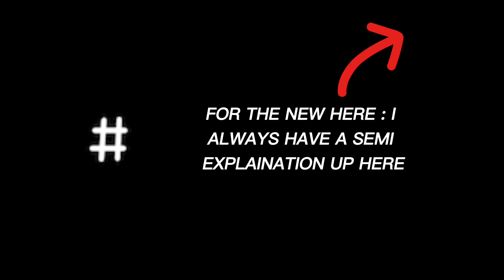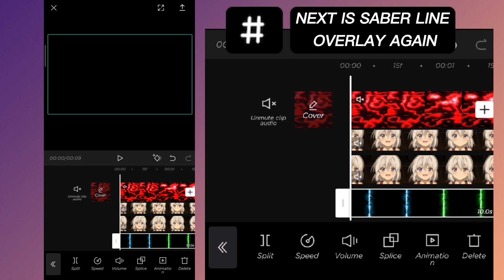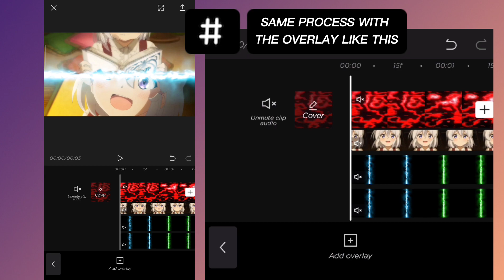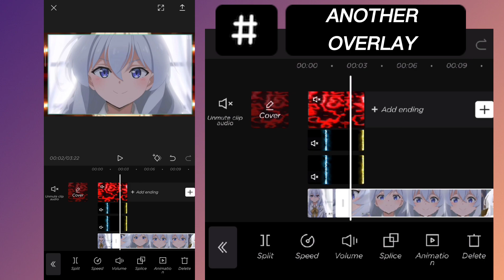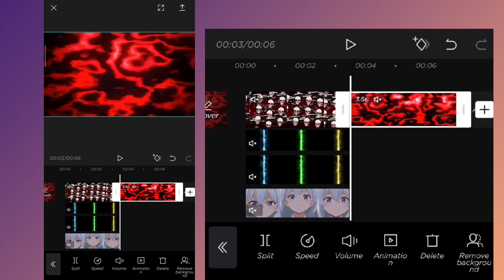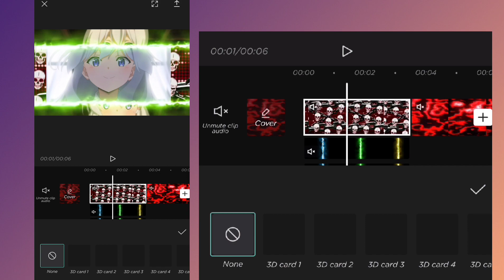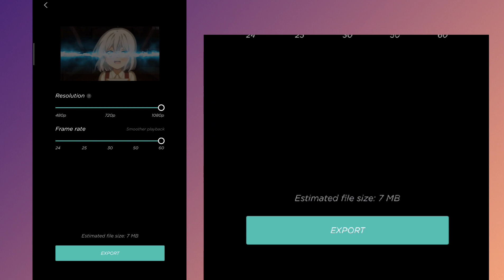HOW TO UNIQUE SPLIT TRANSITION IN CAPCUT TUTORIAL EDIT